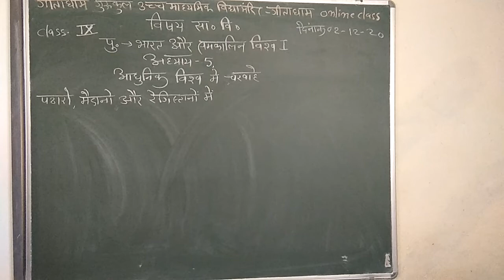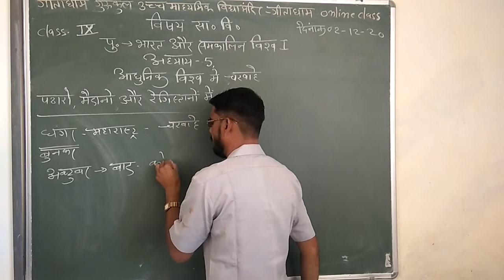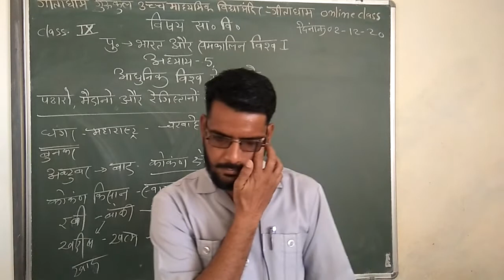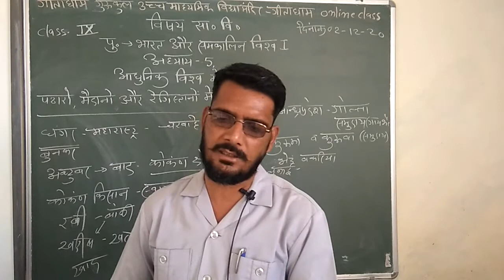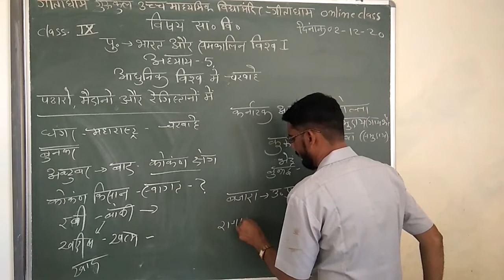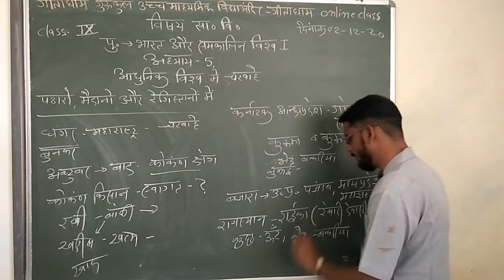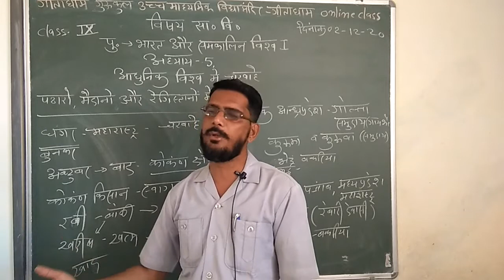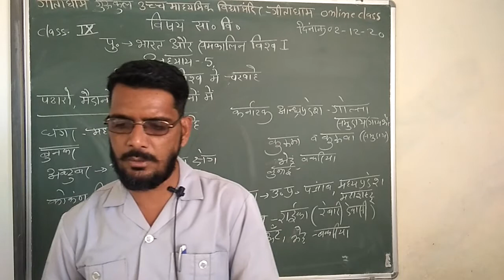CLASS 9 SST 02 12 20